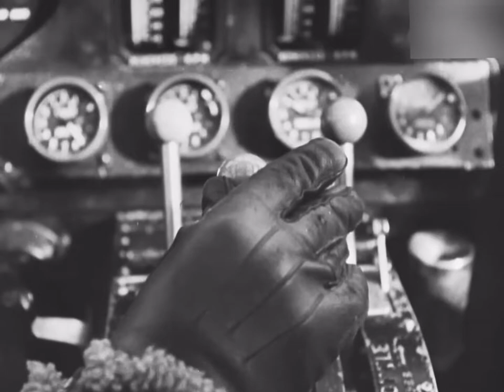Short Sunderland patrol over the Bay of Biscay (WW2)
Footages from NFSA films,
60fps/stabilized